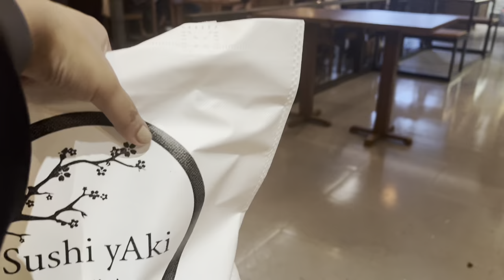Sushi Yaki Restaurant Uttara